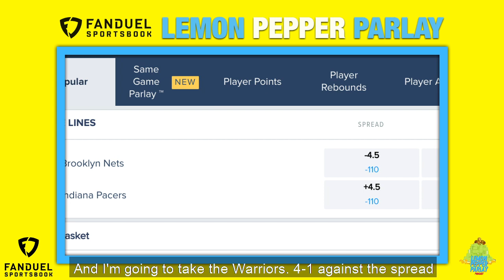NBA Lemon Pepper Parlay!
Warriors, Wiggins and the Wolves. Time for the LemonPepperParlay!

Rob Parker & Martin Weiss